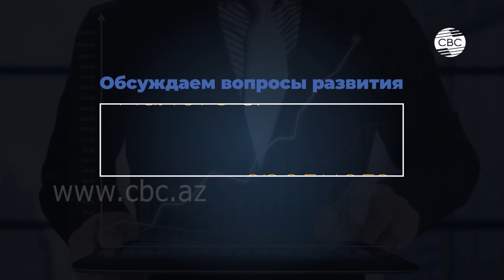Таможня Азербайджана увеличила отчисления в госбюджет (CBC)